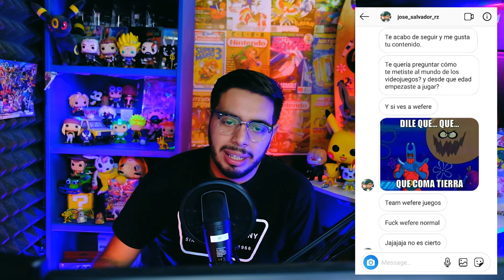Sonic Horrible, Joy Cons "Gratis" y Fortnite X - Noticiero Wefere Juegos